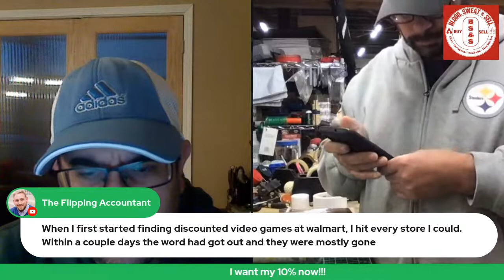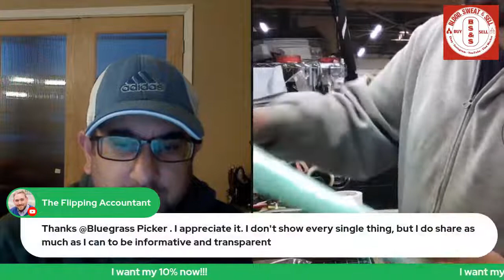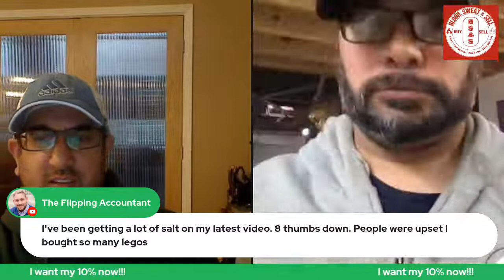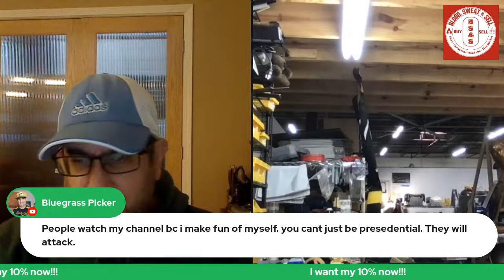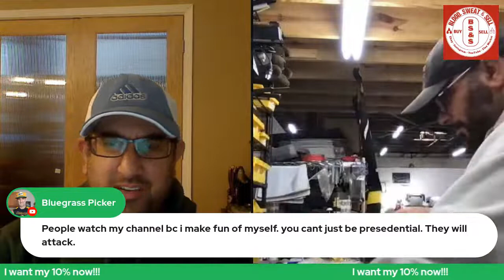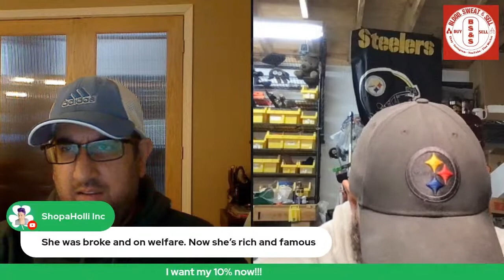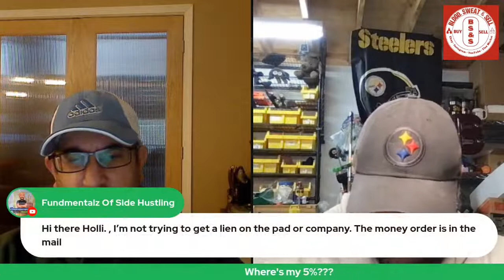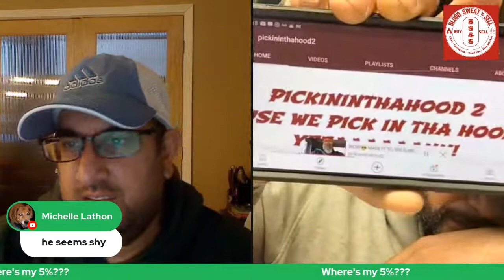Reseller Just List Friendly Friday Live Listing Working eBay Amazon Reseller Hangout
Another Leroy Blood, Sweat & Sell creation Friendly Friday's. Just list, just work, just get stuff done. eBay, Amazon, Mercari, Poshmark, etsy, listing whatever.

Please check out Leroy's Youtube Channel:
Blood Sweat & Sell:

★ Rollo Printer
★ Zebra ZP 450 Printer
★ Cheap Small Scale (Up to 50 lbs)
★ Better Scale (Up to 110 lbs)
★ 10' Lightning Cable
★ Scotty Price Peelers
★ Small 24" Light Box
★ Neewer Ring Light Kit
★ Metal Husky D 5-Shelf Shelving
★ Clear Poly-bags (8"x10" - 1000 Count)
★ Huge 6' Tall Light Box Photo Booth HPB160 47"x32"x62"